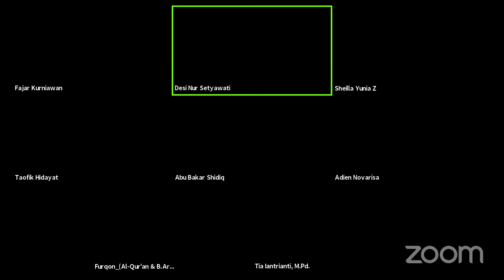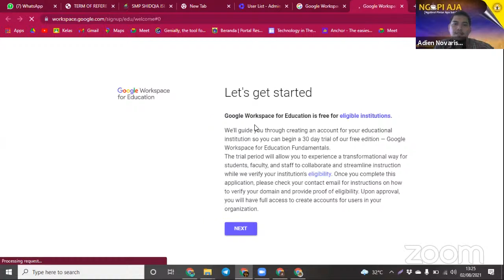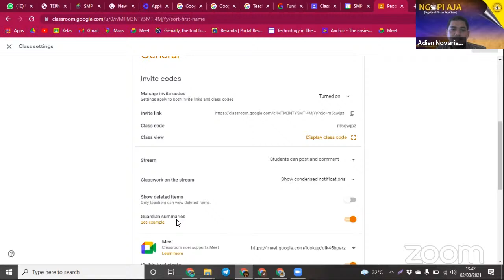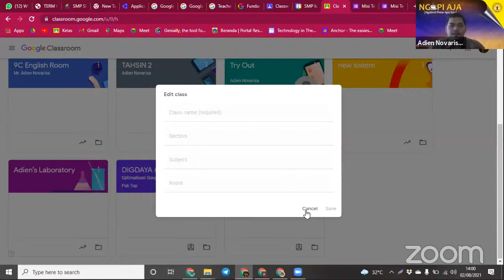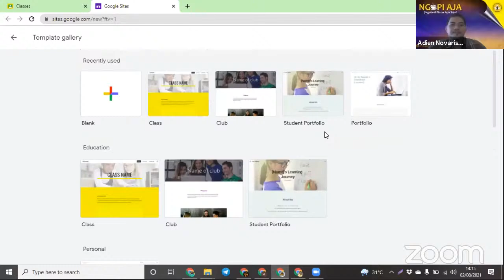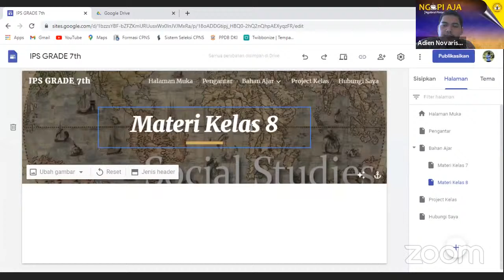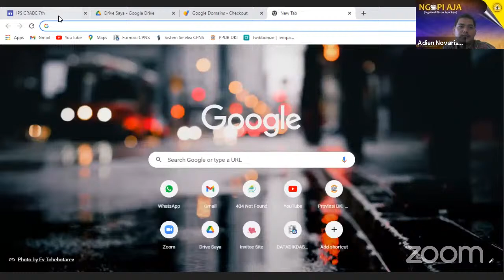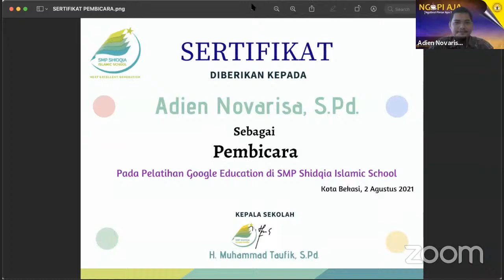Pelatihan Google Classroom dan Google Suite